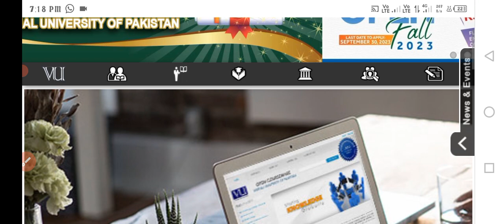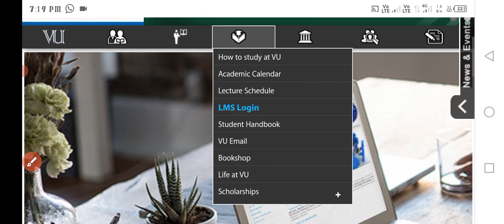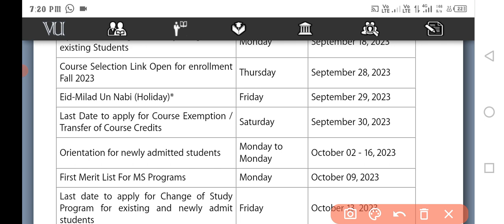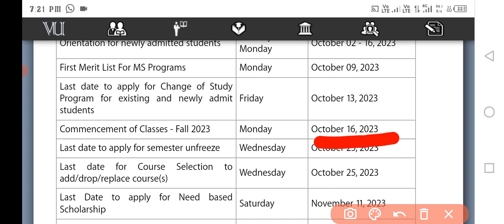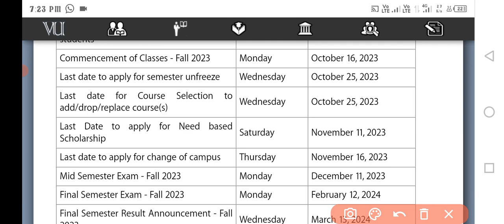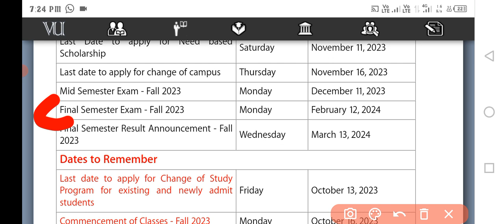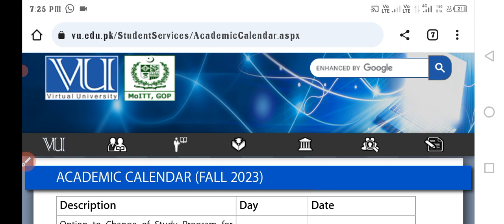Vu Calendar 📆 Updated 😱| Vu Course selection | New Classes Update| Vu New Update 2023